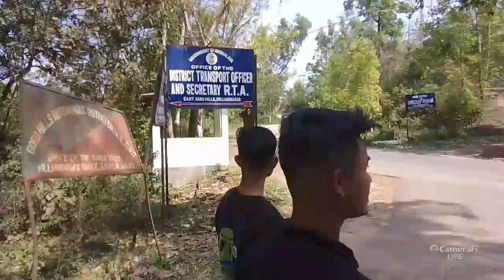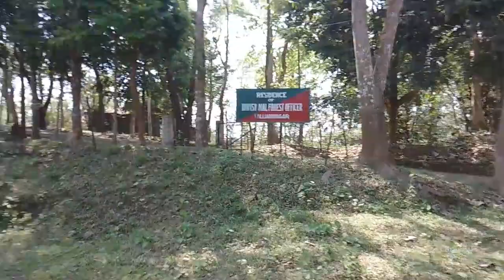williamnagar bajar live stream vlog....